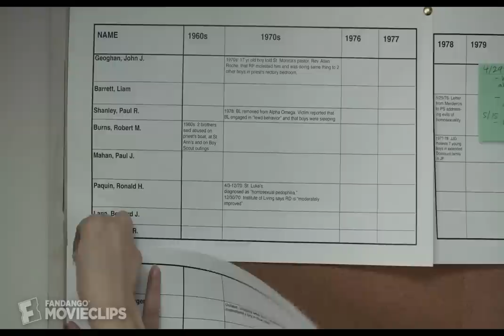Spotlight (2015) - Sure I Fooled Around Scene (5/10) | Movieclips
CLIP DESCRIPTION:
When Matty (Brian d'Arcy) and Sacha (Rachel McAdams) interview abuse victims, Sacha gets an oddly casual confession out of Father Paquin (Richard O'Rourke).

FILM DESCRIPTION:
Under the direction of new editor Marty Baron (Liev Schreiber), the Boston Globe's elite investigative team, known as Spotlight, is tasked with delving into decades' worth of child-abuse claims against the Catholic Church. Led by Walter "Robby" Robinson (Michael Keaton), the journalists begin to uncover a massive scandal involving sexual abuse and the willful ignorance perpetrated by the Church within the city of Boston. Facing political opposition and resistance from the far-reaching influence of the Church, the reporters put together an explosive expos on a corrupt system. Directed by Tom McCarthy and based on the true events of the 2002 investigation by the Globe, the star-studded Spotlight also features Rachel McAdams, Mark Ruffalo, John Slattery, Billy Crudup, and Stanley Tucci.

CREDITS:
TM & © Universal (2015)
Cast: Brian d'Arcy James, Rachel McAdams, Richard O'Rourke
Director: Thomas McCarthy
Producers: Michael Bederman, Bard Dorros, Michael Sugar, Patrice Theroux, Jonathan King, Steve Golin, Kate Churchill, Nicole Rocklin, Jeff Skoll, Tom Ortenberg
Screenwriters: Josh Singer, Thomas McCarthy